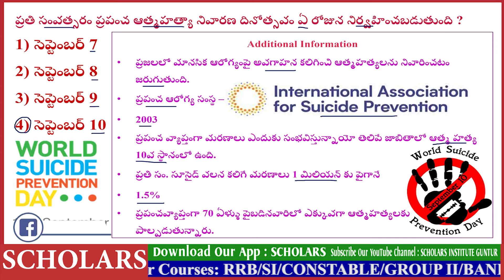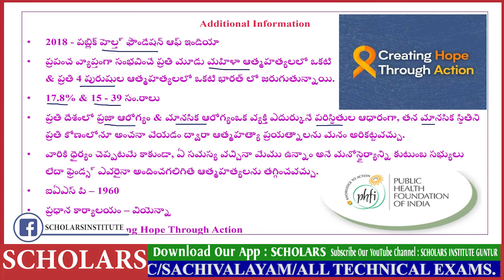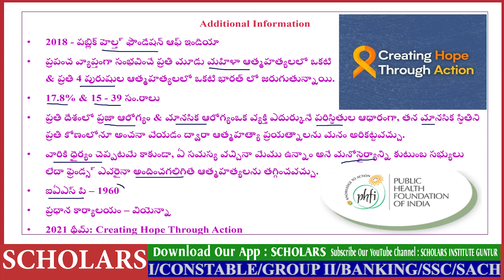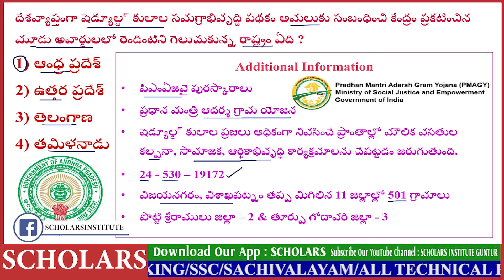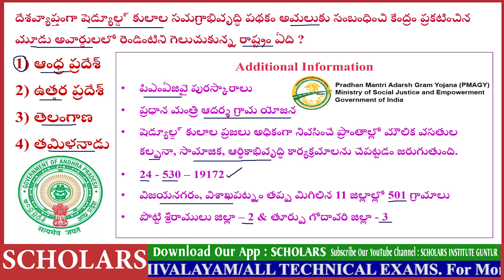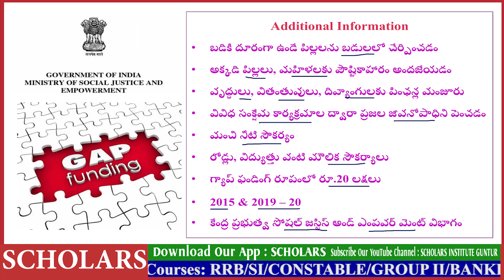09-09-2021| DAILY CURRENT AFFARIS IN TELUGU | RRB NTPC & GROUP-D| SCHOLARS INSTITUTE